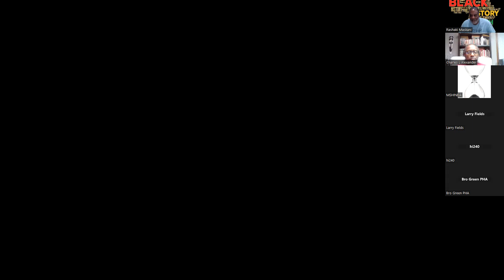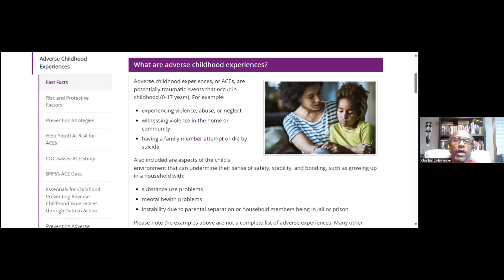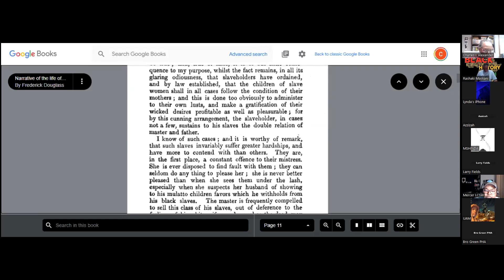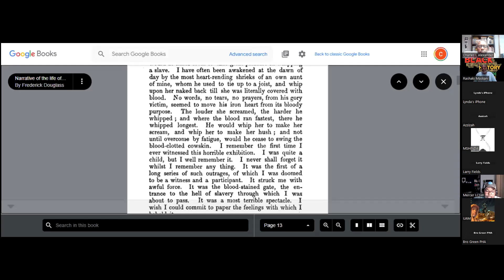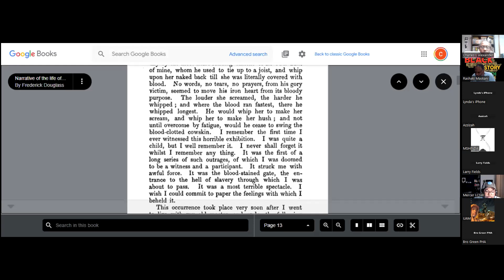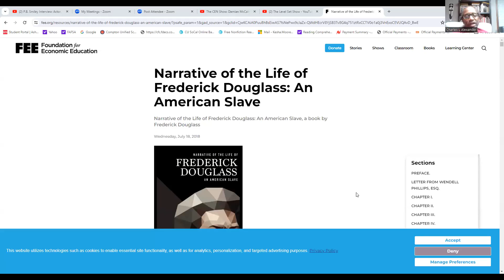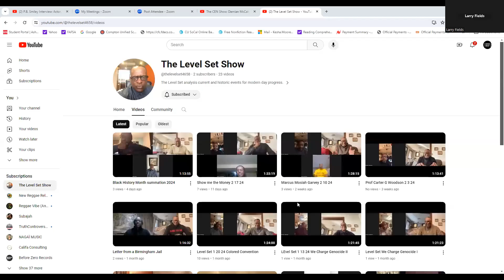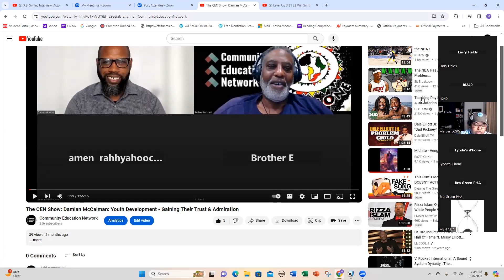The CEN Show: Dr. Charles Alexander: The Narrative Of The Trauma Of Frederick Douglas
"The Origins Of Black Psychology"